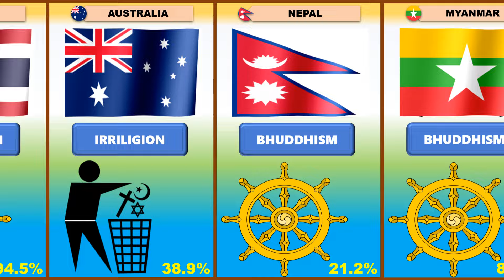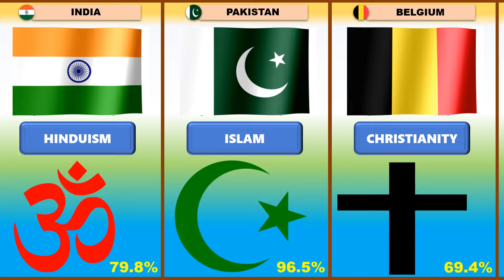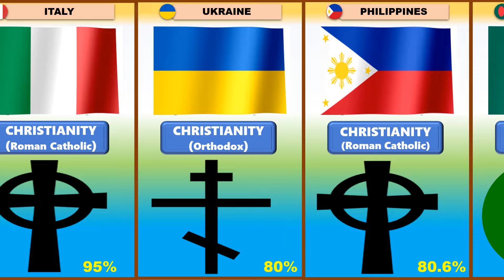Major Religions From Different Countries|Most Popular religions from different countries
Here we showed you Major Religions From Different Countries || Most followed religions from different countries

A religion comparison showcases the major religions, most followed religions and religion from every country based on a data comparison sourcing information from different countries worldwide. Analyses present the country religions and religious country with largest populations adhering Islam, Christianity and fastest growing faiths regionally. A country comparison establishes countries like god's country with majority christian and muslim populations based on religion by population statistics respectively over time periods. Data sources presenting muslim population by country evaluate the expanding footprint of Islam as one of the biggest religions across largest swathes of the world. Information from varied sources globally feature the most popular religion from country comparison viewpoints. Comparisons allow profiling religious demographics globally showcasing dynamics shaping the spirituality of populations internationally over eras. Such informative visuals help evaluate religiosity shaping humanity through latest representations of faiths people communally regard highest.